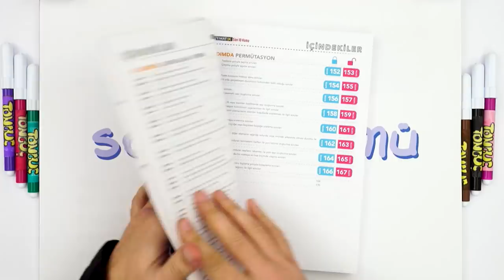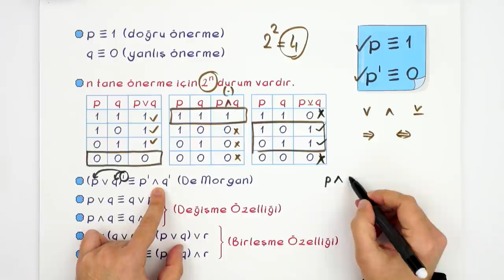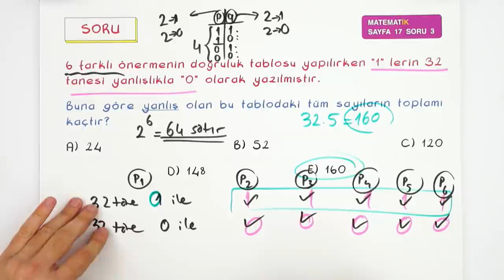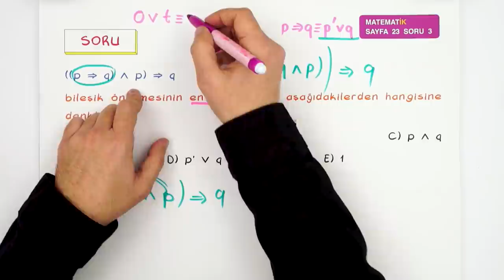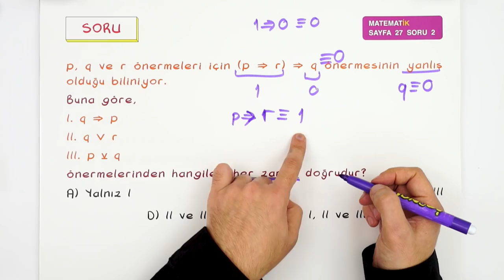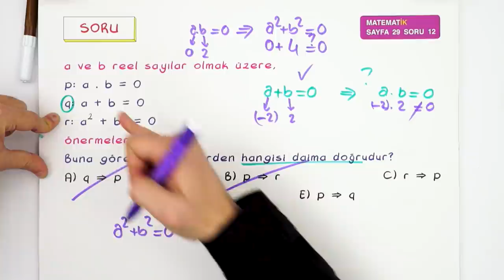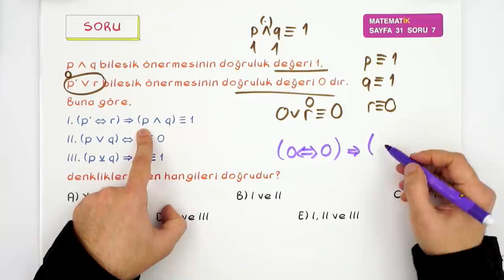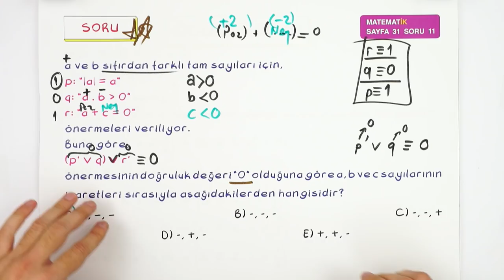Mantık Soru Çözümü | Ara Tatil Matematik Kampı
9.sınıf matematik dersinde mantık konusunda hiçbir eksiğin kalmayacak! Yeni nesil soru çözümleri ile birlikte konuyu pekiştiriyoruz. 🤓mantık
Videoda Ne Var? 00:00-00:20
Konu Özeti: 00:26-05:34
Mantık Soruları: 05:35- 27:34